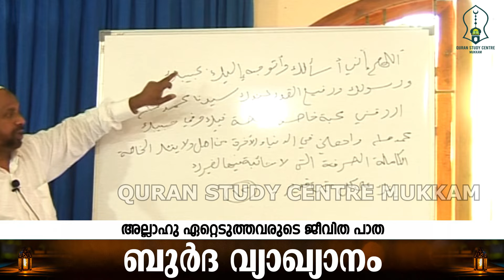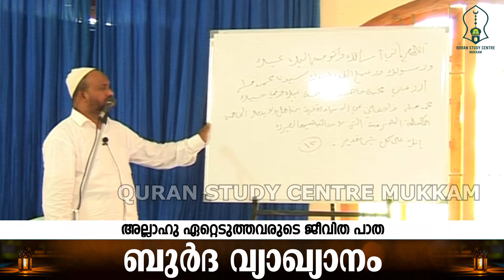മുത്ത് നബിയോടുള്ള മുഹബ്ബത്ത് അധികരിക്കാൻ പതിവാക്കേണ്ടത് | Rahmathulla qasimi | 27.11.2011